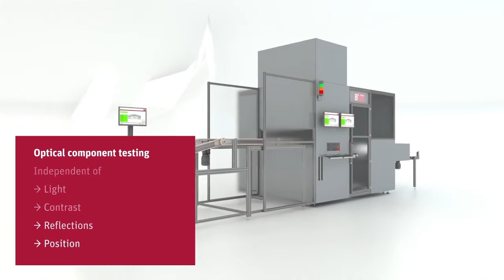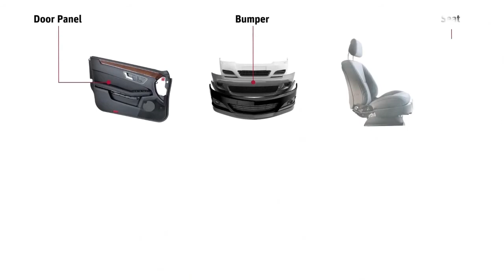Optical component testing by Berghof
Berghof Testing's "Smart Component Tester SCoT" enables the testing of components independently of light, contrast, reflections, or position. The system consists of a conveyor belt, test cabin, robot, 2X Photoneo PhoXi 3D Scanner, and an operating terminal. The first 3D scanner determines the position of the component to be picked by the robot, and the second 3D scanner scans the items for optical inspection for completeness, correct assembly, etc., which is done in the “Smart Component Tester SCoT”.